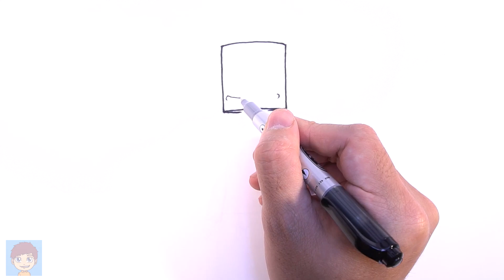Comment Dessiner Marshmello Fille Facilement - Dessin Facile a Faire - Dessin Marshmello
N'oubliez pas, partagez, commentez votre opinion sur cette vidéo, d'accord?